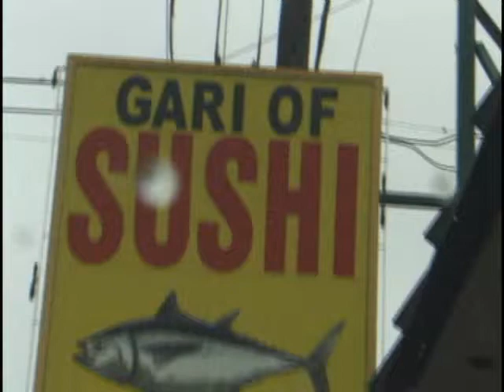LET THAT BOY COOK#SUSHI(shouts out to D.J.M)OCEANGANG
EVERYONE GO CHECK D.J.M OUT#OCEANGANG TAKEN OVER